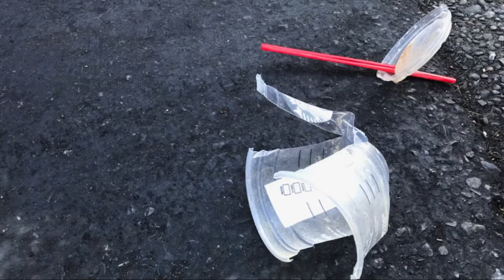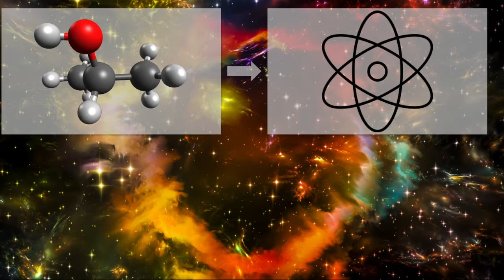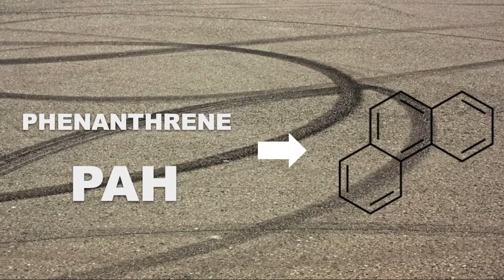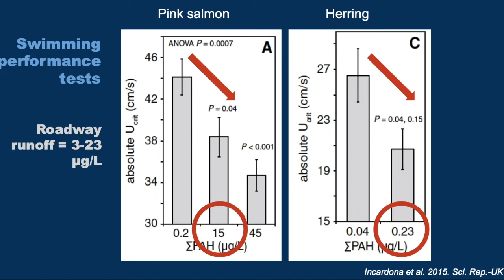Isolating Chemicals in Stormwater Toxic to Salmon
Students will learn how polluted stormwater runoff from roadways carries many chemicals that are harmful to our local aquatic ecosystem. Scientists have been able to isolate some of these chemicals and analyze how they affect the health of salmon. These chemicals are known as PAH’s or polyaromatic hydrocarbons.